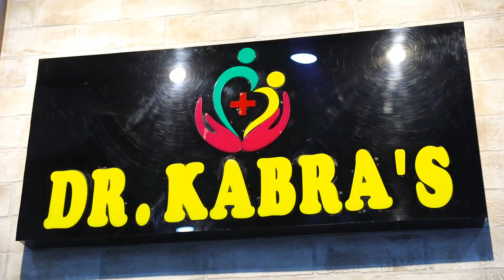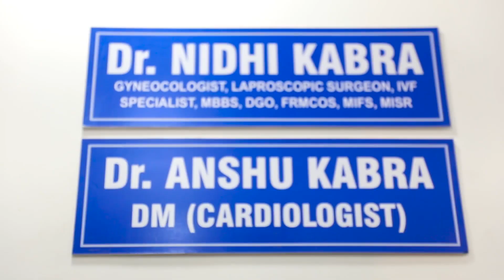Dr Kabras Fertility Square and Cardiac Care Center Vaishali Nagar Jaipur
A COMPLETE GYNAECOLOGICAL FERTILITY AND CARDIAC EVALUATION CENTRE

We at Dr. Kabra's Clinic are equipped with the latest equipment and instruments to generate accurate and time-bound reports.

Dr. Kabra's Clinic is a specialized clinic that provides the best cardiac care and gynecological care in a very friendly environment. We provide the most reliable and accurate diagnostics & consultant in the minimum possible time to ensure patient comfort, The Manpower selection at Dr Kabras Clinic is strictly based on the technical qualification of the candidate, which again conforms to the high-quality standards.

At Dr. Kabras Clinic, we are committed to better patient care and better results.

- Working in medical line for last 15+ Years
- Latest Equipment with Advanced Technology
- Committed to all Emergency /Critical Sicknesses of Adults, Obstetrics & Gynecology, Cardio, Gastro, and Fertility.

- Dedicated Cath Lab for Cardio Procedures
- Specialties in the Department of Cardiology, gynecology.
-  Regular Clinic Services for the Local Population

Address: B 2/440, Roshan Marg, Chitrakoot Sector 3, Vaishali Nagar, Jaipur, 302021